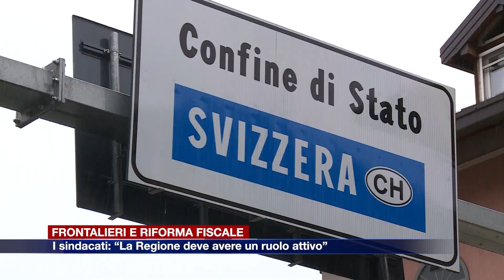Etg - Frontalieri e riforma fiscale, i sindacati: “La Regione deve avere un ruolo attivo”